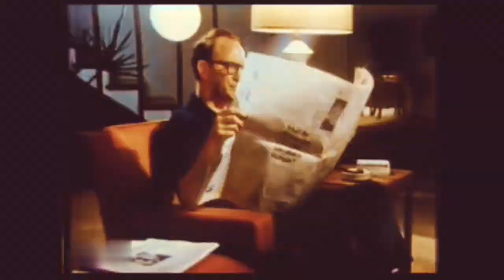Ram Ranch 66 with Recardo Milos Full HD HIGH FR30